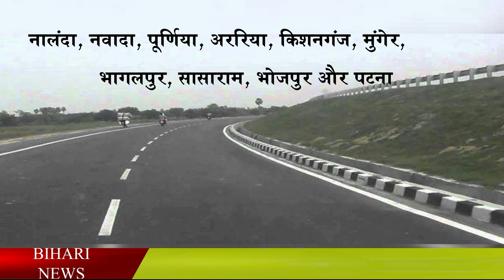बिहार में देश में सबसे अधिक नेशनल हाईवे बनाने की तैयारी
The corona epidemic may have caused a lot of devastation, but amidst the devastation caused by this epidemic, the vehicle of development has started in Bihar. This is the reason that preparations are being made to lay the road network in Bihar, under which the National Highways Authority of India in Bihar is preparing to build the highest number of National Highways in the country, giving the work of agencies for the construction of 650 km long roads. Has gone. It has been estimated to cost around Rs 15,000 crore.